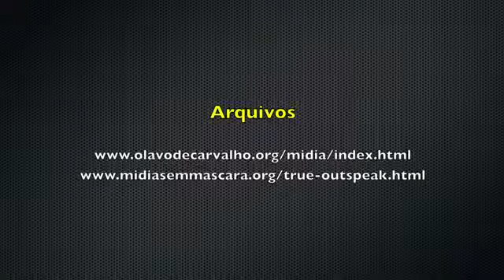268 True Outspeak - Olavo de Carvalho - 20/06/2012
Tome consciência do mundo como realmente ele é.